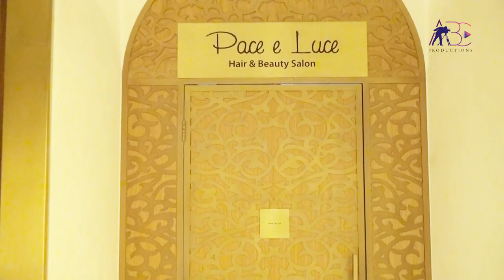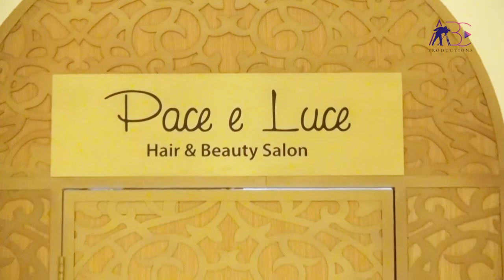Pace e Luce – Hair and Beauty Salon